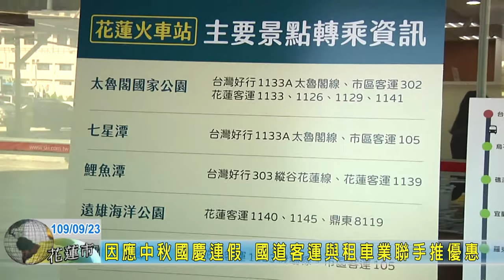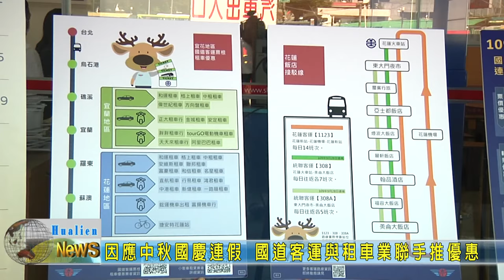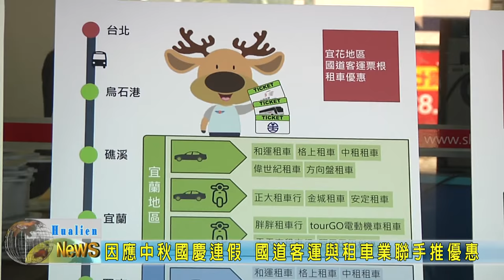20200923 03 因應中秋國慶連假 國道客運與租車業聯手推優惠